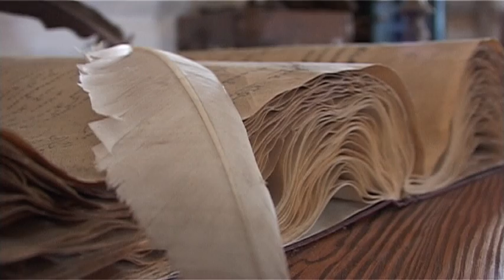Сергей Андриенко Иван Сирко в фильме АТАМАН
Интервью о том, что побудило снять фильм о кошевом атамане Иване Сирко.